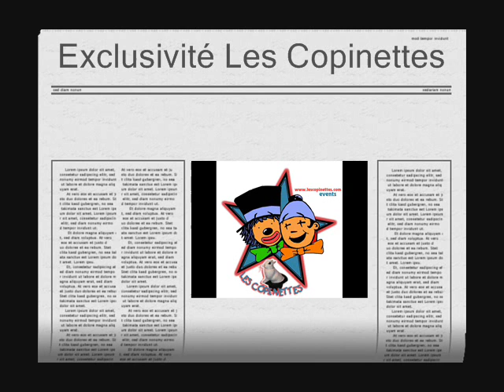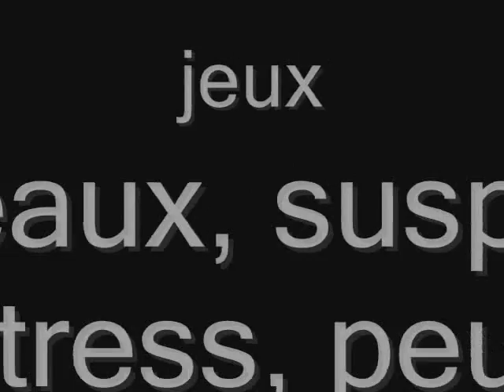animation fear factor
A la recherche d'une animation très fun.